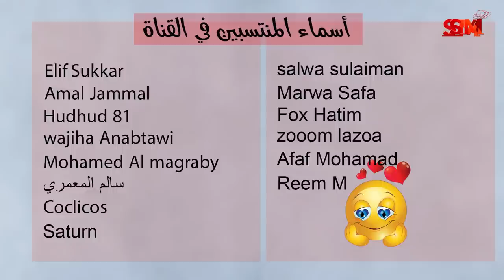من سيفوز في الإنتخابات التركية 2023 سعيد مناع